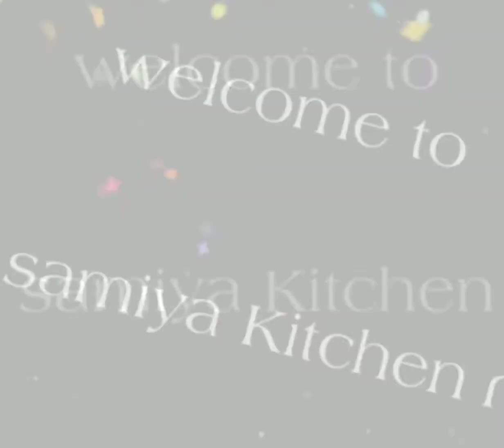Restaurants style daal fry l Daal tadka recipe ll samiya's kitchen